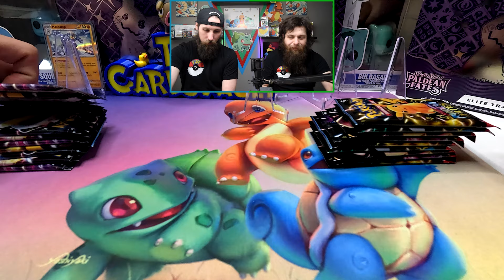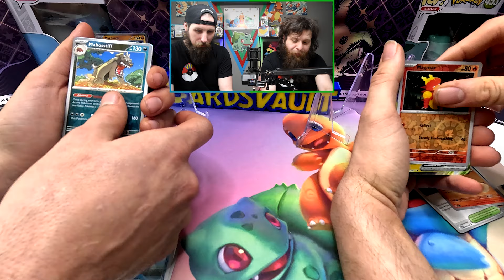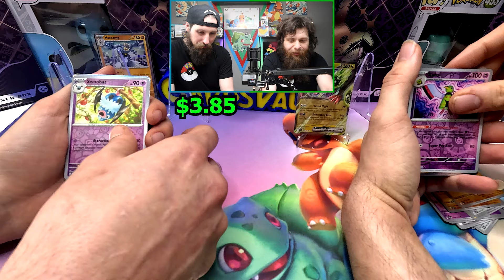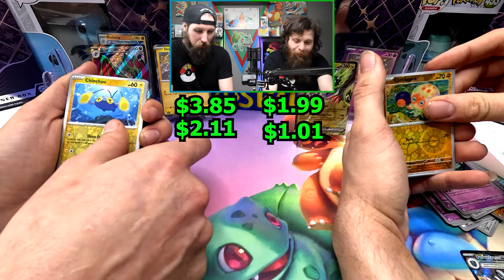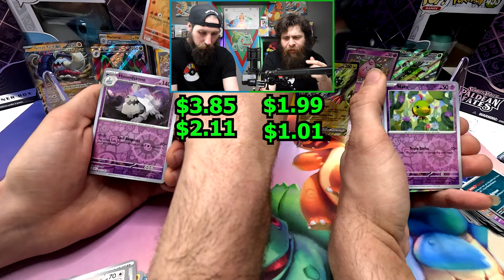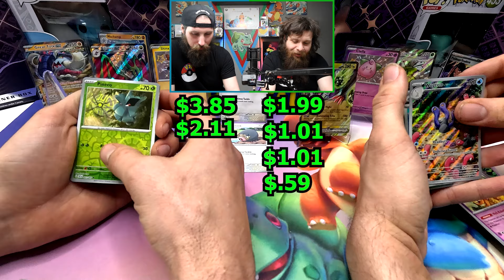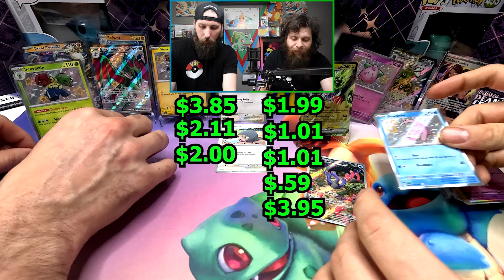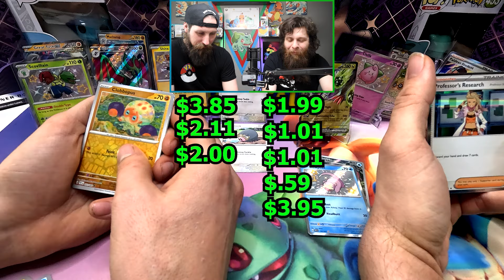Saturday Showdown: Paldean Fates ETB Battle - Nate vs. Mike!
Get ready for a Saturday Showdown as Nate and Mike face off in an epic Bundle Battle featuring none other than the enchanting Paldean Fates Elite Trainer Box (ETB)! The excitement is palpable as each bundle holds the potential for powerful Pokémon, stunning cards, and an unforgettable battle between friends.

✨ Watch with anticipation as the Paldean Fates cards are revealed, showcasing captivating artwork and potential rare finds that define the allure of this highly anticipated set. From exclusive gems to iconic favorites, the adventure promises a visual spectacle and Pokémon joy.

💬 Share your predictions and cheer for your favorite contender in the comments below. Which Paldean Fates cards are you hoping to see triumph in today's Bundle Battle Saturday? Your engagement adds to the excitement of our Pokémon community!

Tag us in your own Bundle Battle Saturday highlights – let's celebrate the excitement together!

The Cards Vault is your home for thrilling battles, rare discoveries, and the joy of collecting.

🌈 Join us for the Saturday Showdown! Bundle Battle Saturday is here, featuring Paldean Fates, and the Pokémon treasures await as Nate and Mike go head-to-head at The Cards Vault! 🎉🃏